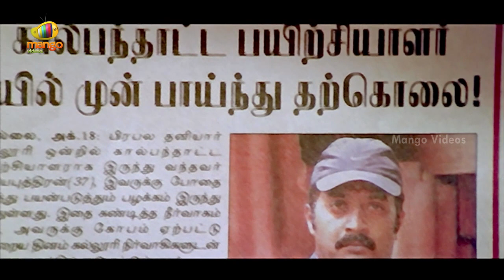Lee Telugu Full Movie | Sibiraj | Meera Chopra | Prakash Raj | D Imman | Part 9 | Mango Videos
Lee Telugu Full Movie, Part 9 on Mango Videos. Lee Latest Telugu Movie ft. Sibiraj, Meera Chopra and Prakash Raj. Directed By Prabhu Solomon. Produced by Pathapati Vijayamohan Reddy. Music by D Imman.

Happy Watching!